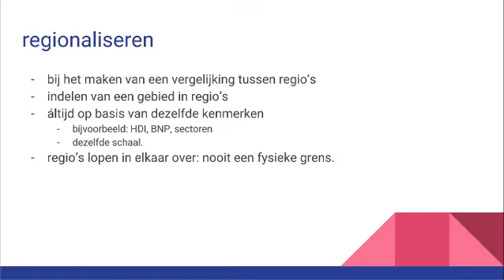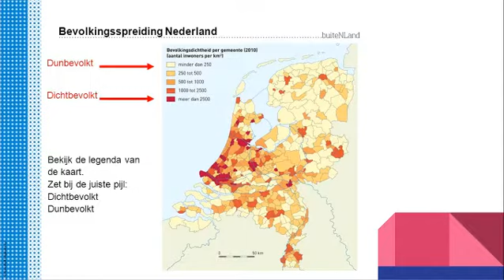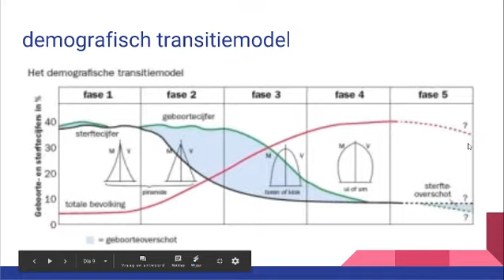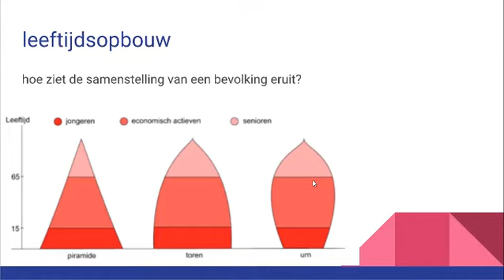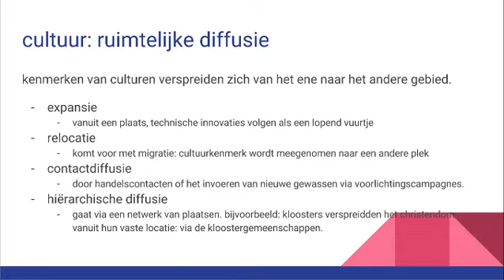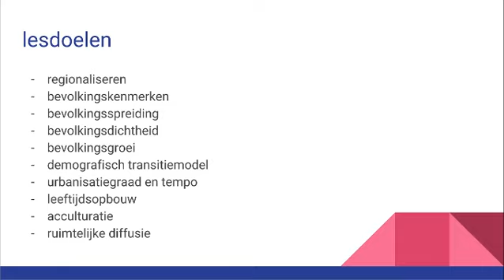Globalisering 1 1